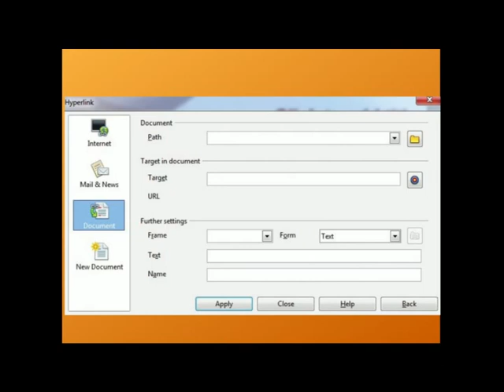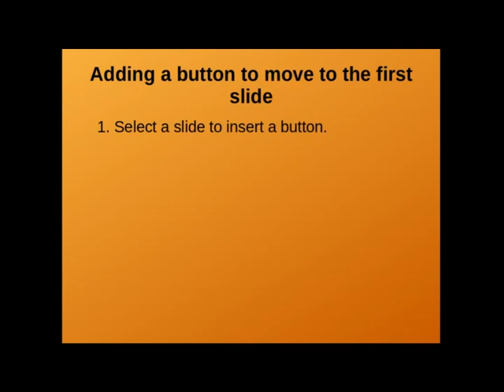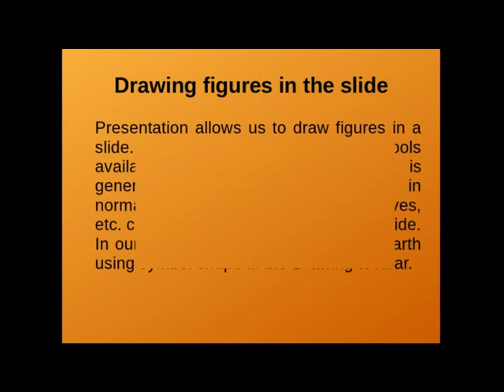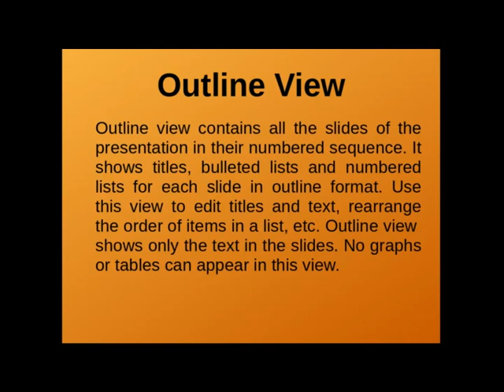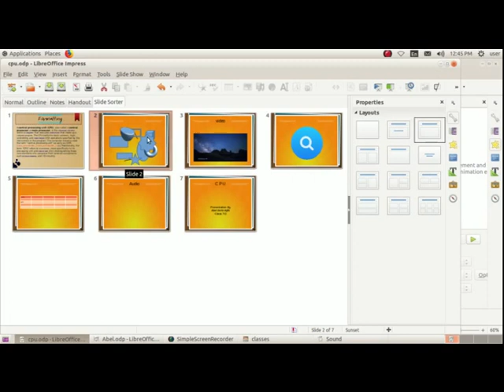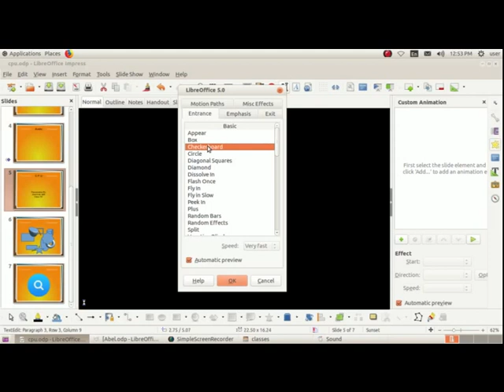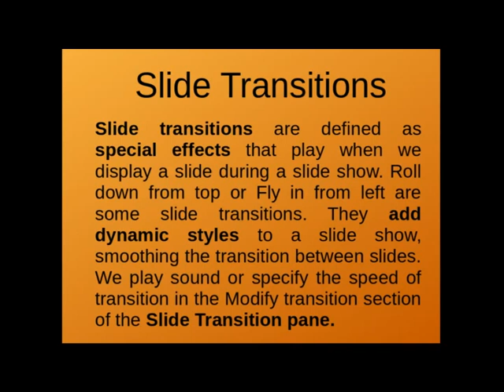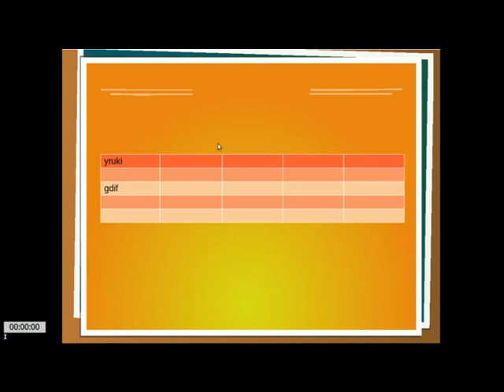Presentation Software (Part -4)||The Final Part || Tech Tips By Aabu||Video 17